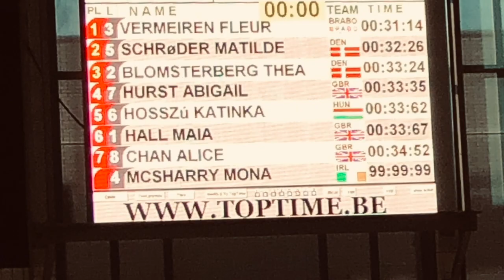Flanders Swimming Cup 2019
Full license for the music goes to Jonas Blue - "Rise" (Positiva; Virgin EMI). I have purchased the song via iTunes.